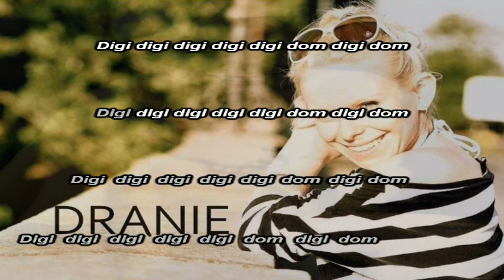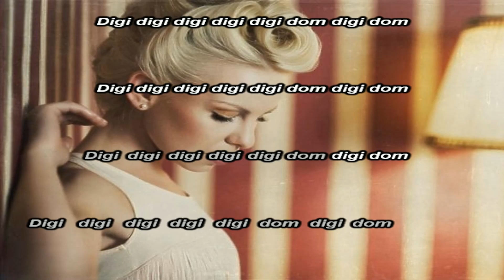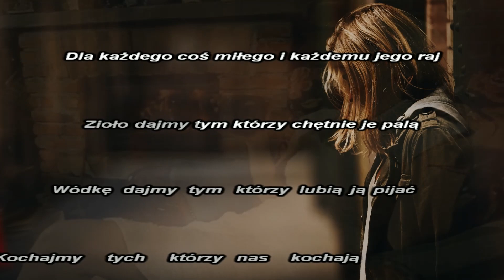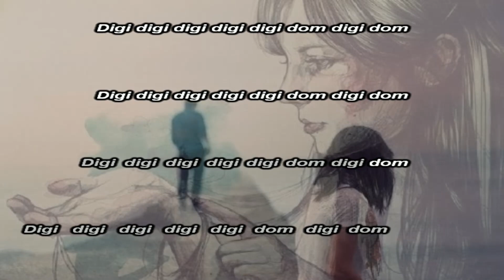Alicja Janosz - Dranie ( Karaoke )